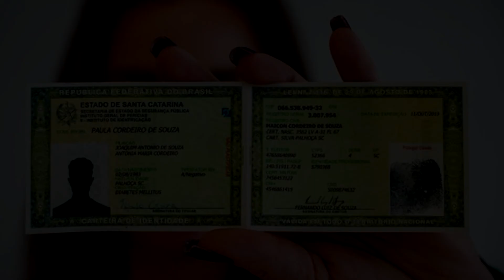Novas cédulas de identidades Serão emitidas pela câmara de Tenente Laurentino Cruz